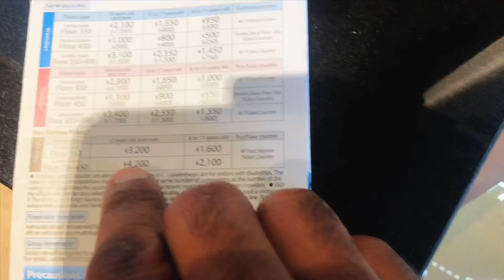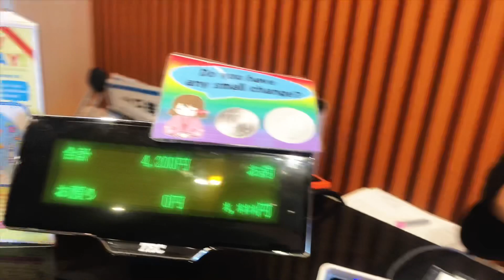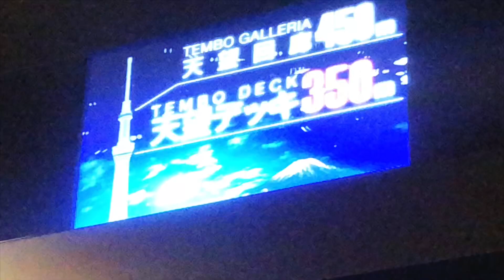Welcome to tokyo skytree#skytree#tokyo#tokyoskytree#japantravel#nippon#tokyotower#skylight#tree#love